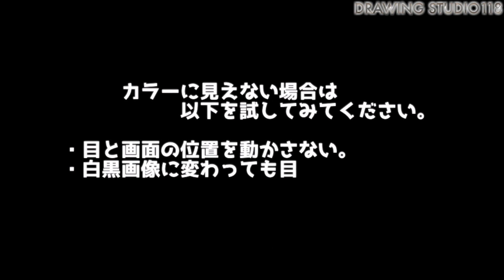ドラクエ やまたのおろちが実在したら、、、を描いてみた。｜Drawing studio 118 オマケ動画もあるよ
ドラクエモンスター実写風イラストシリーズ
今回はやまたのおろちを描きました。
終わりにオマケ動画もありますので最期までご覧ください。

STUDIO118は同年同日に産まれ大学で知り合ったユニットです。
超リアルなイラストから、風景スケッチ、かわいいイラスト、絵の描き方解説などを配信します。
絵を描く楽しさを伝えていきたいと思っています。